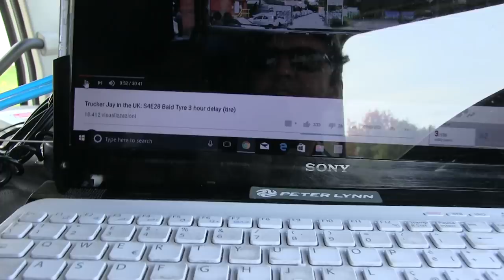O Salario e mais Importante que o CAMINHAO ?